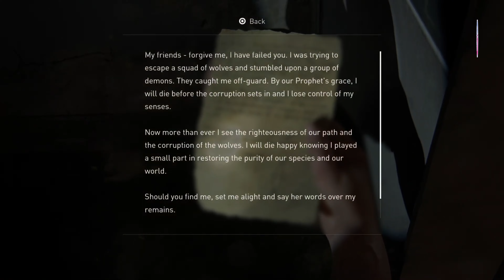The Last of Us 2 Guide and Walkthrough Gameplay Part 28-Hostile Territory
Hostile Territory follows on from The Last of Us Part 2's The Aquarium flashback.This is a lengthy chapter which sees you leave Manny in search of The Aquarium - taking you through Scar territory.There are several missable items in the chapter.

Starting Hostile Territory in The Last of Us Part 2
Follow Manny across the roof, down the stairwell and into the flat.
There are some supplies in the bathroom and kitchen, as well as an optional cutscene if you explore the drawers in the bedroom behind the door.When ready, drop down through the floor to outside.Let Manny help you over the fence to continue.

Exploring Spicy Dumpling and Tang Fabrics and Imports in Hostile Territory.
Now you're on your own. Go ahead to the Spicy Dumpling building opposite for some supplies.

Continue to the next room and shimmy through the gap. There's a Clicker jump scare here.Move back to the room you were just in, then fend it off with the prompt prompts and shoot it until down.
With the danger out the way, shimmy back through to the rest of the flat. There are supplies here to find. When ready, run and jump onto the checkpoint wall outside.

Infected encounter in Hostile Territory
There is a window to the far left you can enter with some supplies, then to progress, go to the right corner and drop into the area with the stairs and debris. Clear them out as you go and head to the far left corner, where you can go outside by squeezing past the luggage racks.
Note you cannot stealth kill clickers without a shiv, so avoid or take them out in a gunfight.
Once outside, climb the wall to an alleyway with a colorful mural on the corner of the building ahead.Note you might hear some infected scream out as you explore - we'll point out when you will encounter them so there's no surprises.

Exploring Jasmine Bakery and Ruby Dragon in Hostile Territory
Turn left down here for a series of boarded up shops. Let's start going through them.
Jasmine Bakery
You know the score here. Smash the window and climb inside.
There are supplies and a safe here. We don't know the code yet - so let's keep exploring.

Green Planet Herbs
This has a handful of supplements and other supplies.
Ruby Dragon
There are crafting components behind the counter here.Take the door at the back and go upstairs, then crawl into the room. Here's where there are some infected - specifically two clickers.Deal with them - it might be easiest to shoot them while prone from the edge of the room - then go to the balcony.You can run and jump from here across the alley to the building opposition the corpse in the corner is the Plea to Seraphite Prophet Artefact.

How to get the Relic of the Sages Trophy
Now go back down, past the boarded up entrance, and into the room.
Grab the Jasmine Bakery Safe Artefact to read about the ration operation and safe code - 68-96-89.Getting it gives you the Relic of the Sages Trophy.Now drop down in through the hole in the floor, and be prepared to be immediately set on by infected.Check the back room for some ammo. As soon as you come back in, two infected will drop down through the ceiling.
Once dealt with, exit out of the gate back on to the street, which you can now open.Before you leave this area, don't forget to return to the Jasmine Bakery safe, and enter safe code 68-96-89 for various supplies.Once you have everything, continue to the end of the street towards Martyr's Gate.

Martyr's Gate in Hostile Territory explored
At the end of this checkpoint gate location is a truck you can open.Collect the Seraphite Prayer to Prophet - Peace Artefact inside.There are a further five other Artefacts on the sides of the truck - three to the left (with one on the ground) and two to the right. Including the one in the truck, there are five 'Seraphite Prayer to Prophet' Artefacts, and one 'Prayer to Victory' Artefact.
It's easy to miss a few - so here are they are highlighted in accessibility mode:There is a Short Gun Holster in the back room here, too.To continue, go to the left of the truck, then up the ladder to a walkway.Leap across to the top of the checkpoint here, then drop down the other side, on the right.

Next up is Hostile Territory ( Scar camp)

GAME INFO
Name: The Last of Us Part II
Developer: Naughty Dog
Publisher: Sony Interactive Entertainment
Platforms: PlayStation 4
Release Date: June 19, 2020